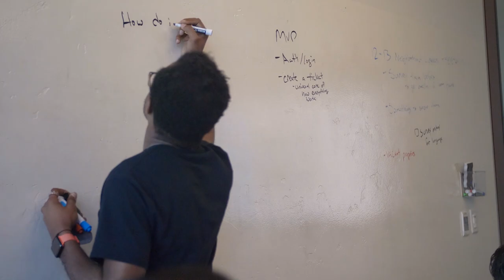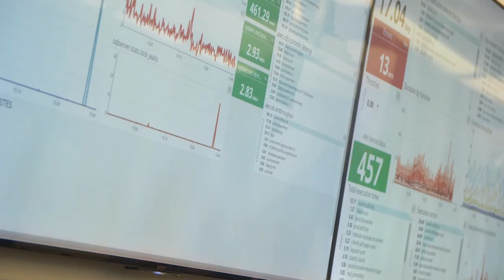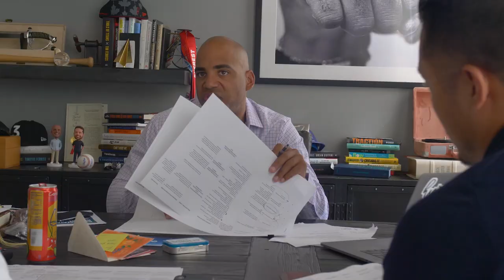TVP24 - Think Like A Customer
You know that old saying, ""it takes one to know one"? Well, it's kind of true in the business world. How can you expect to properly serve your customers if you don't know what they're life is like? You have to know what they do best, what they do worst, what they want and what they don't want. Only then can you properly provide that top-shelf experience. At SkySlope we have to think like a realtor so that we can give them exactly what they need, and even sometimes things they didn't know they needed, yet...